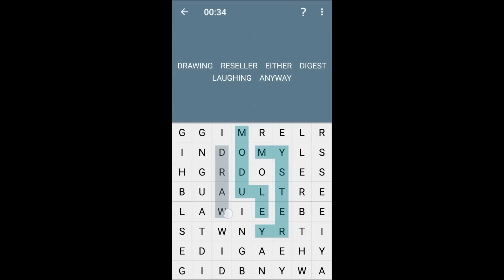Word Search Snake